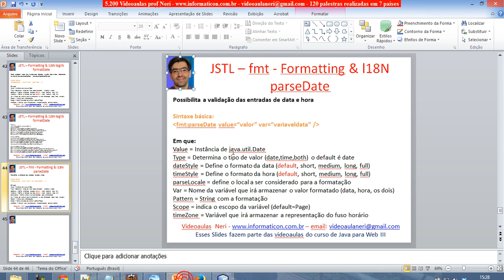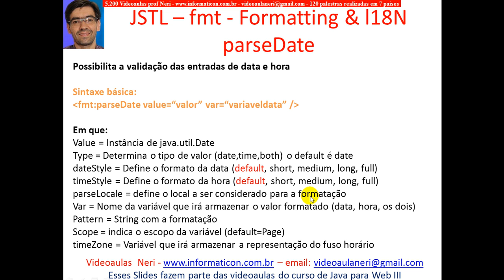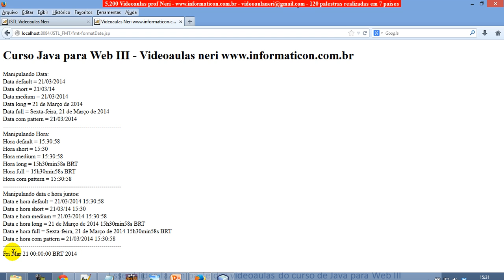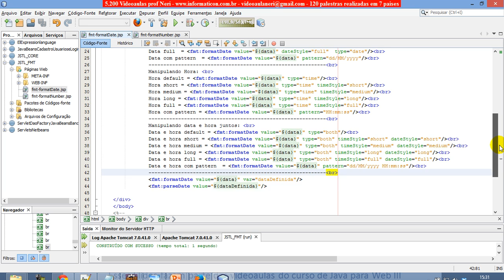aula 5239 java para web III JSTL FMT Formatting l18N parseDate pattern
Bem vindos a mais um curso de Java para Web III.  Meu nome é Neri Neitzke, sou autor de 6.500 videoaulas. Já ministrei mais de 160 palestras em 8 países (Estados Unidos, Colômbia, Portugal, Angola, Moçambique, Cabo Verde, Guiné-Bissau e por todo o Brasi), entrem em contato para ter uma palestra pelo email ou pelo fone 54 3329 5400